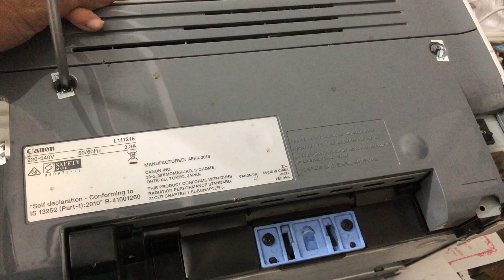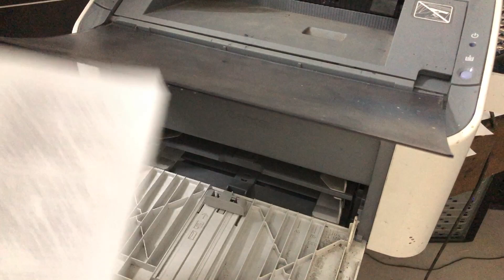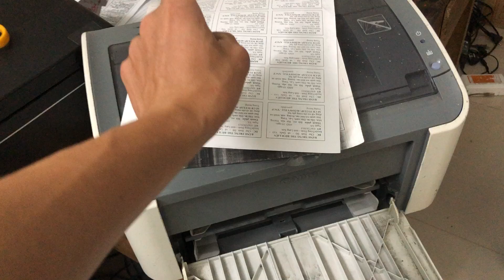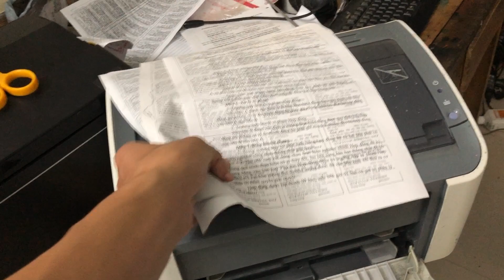Canon 2900 paper jam máy in kẹt giấy